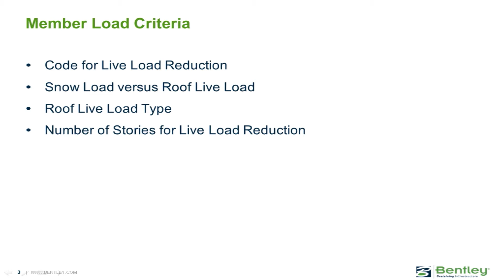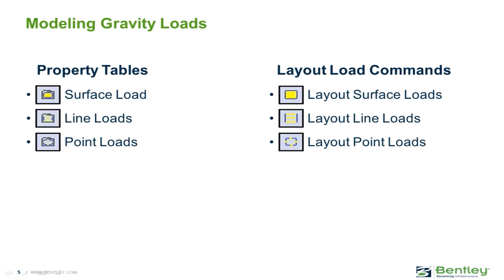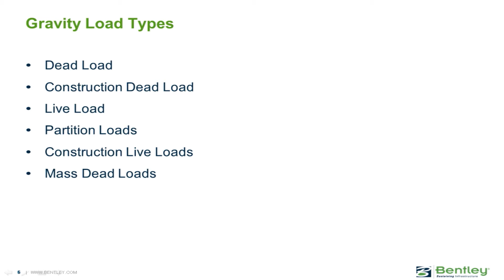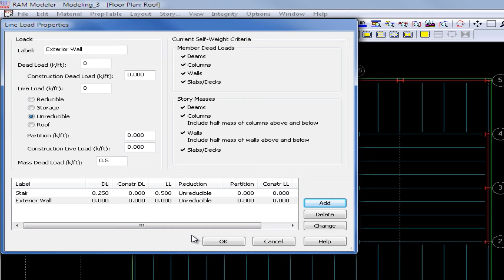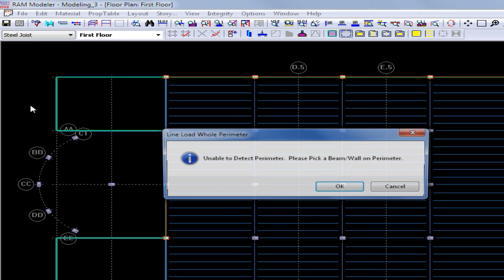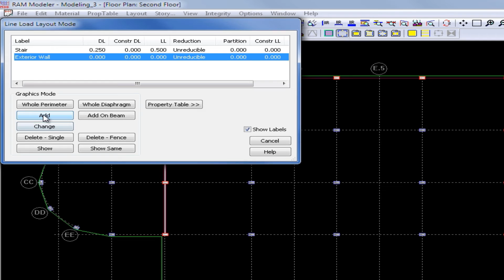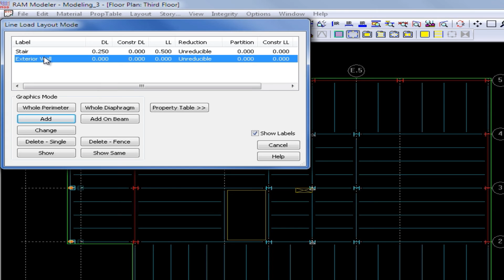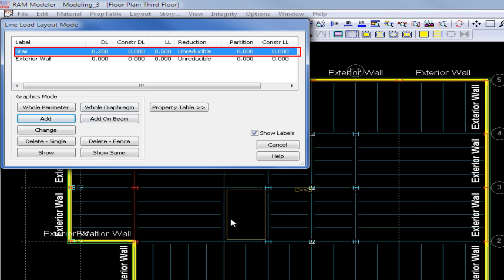Modeling Line Loads in RAM Structural System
In this video, you will learn how to model line loads in RAM Structural System.